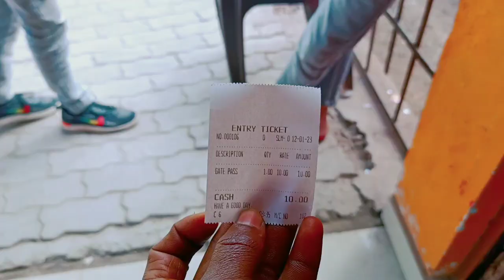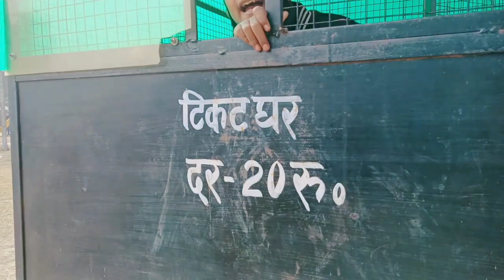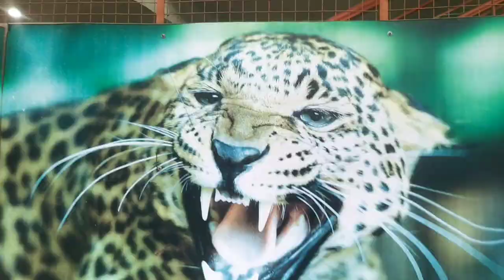Kateshwar Park Basti